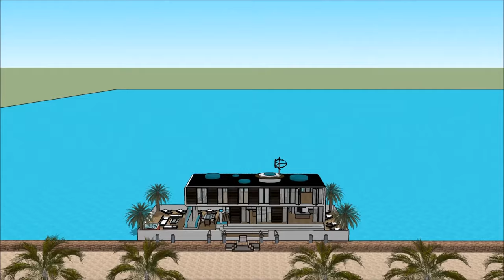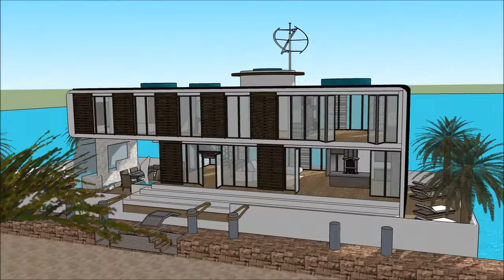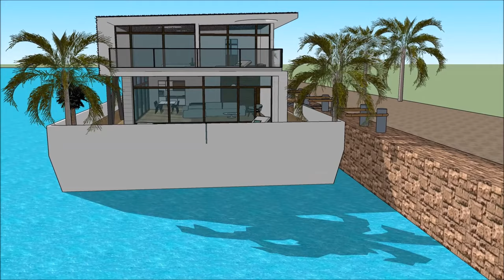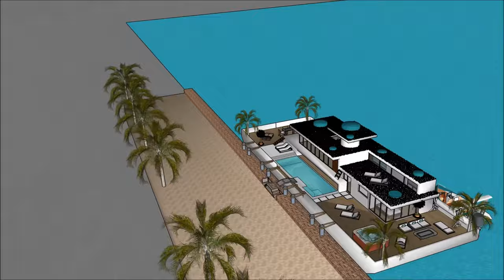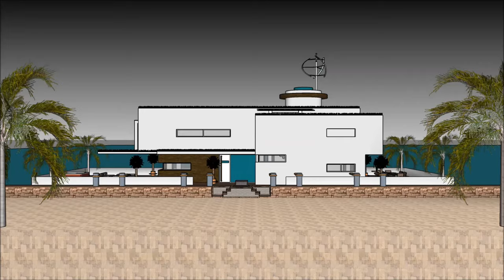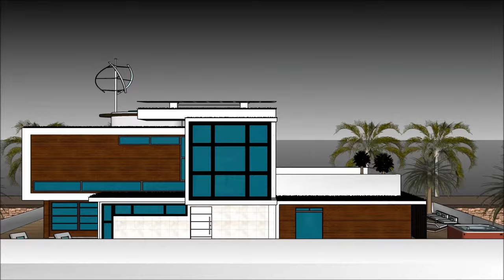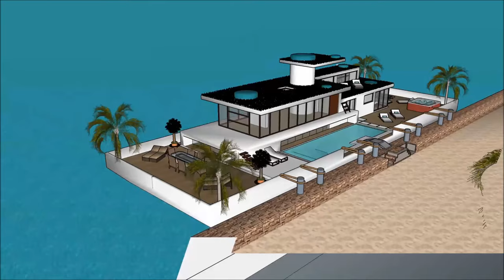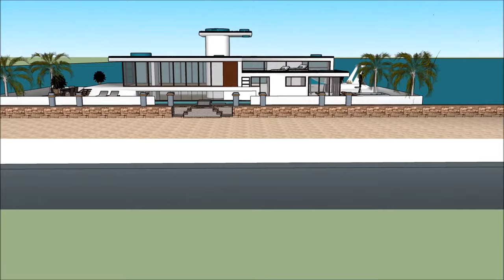Жизнь на плавучей лодке в Голландии Амстердам Россия Москва u трубные фильмы архитектурный дизайн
Жизнь на плавучей лодке в Голландии Амстердам Россия Москва u трубные фильмы архитектурный дизайн Создан для поддержания качества жизни:

@ Включает в себя Экстравагантный дизайн баржи, готовый для экстравагантного пользователя арендовать баржи Houseboat

Жизнь на плавучей лодке в Голландии Амстердам Россия Москва u трубные фильмы архитектурный дизайн есть три уровня с подвалом под ним, которые состоят из всех удобств, необходимых для арендатора. В отеле Houseboat Barge есть уникальный современный современный дизайн с уникальными архитектурными особенностями. Он имеет собственную гостиную с великолепным видом на залив.